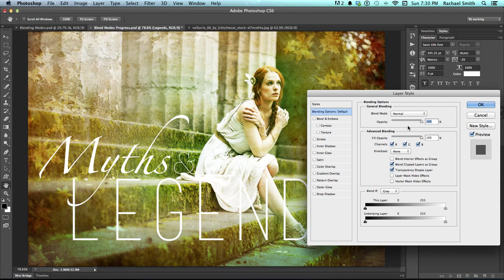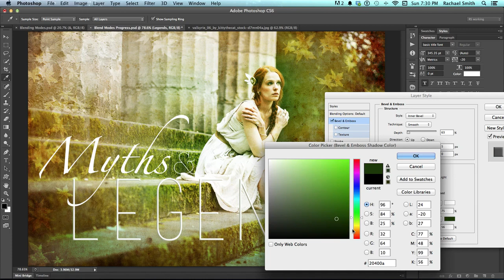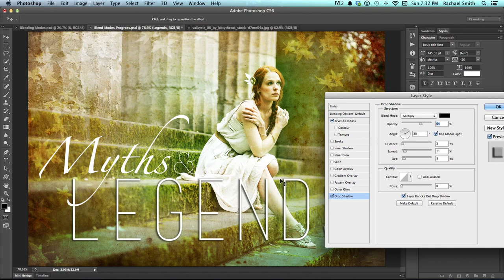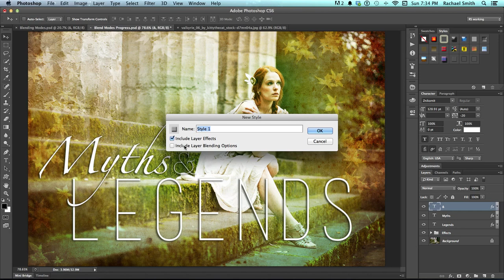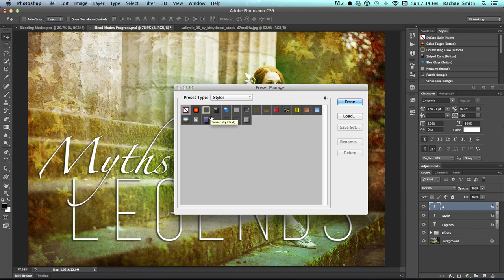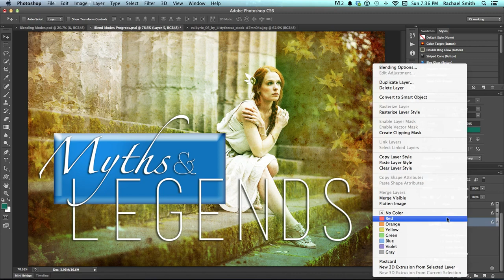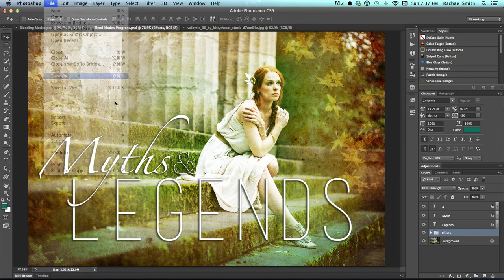Layer Styles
I teach a beginning Photoshop class and this tutorial is part of a 16 week course. To see all the materials and class lessons associated with this video go to: